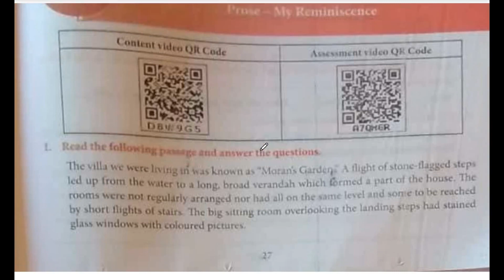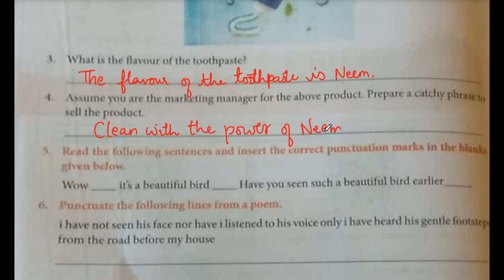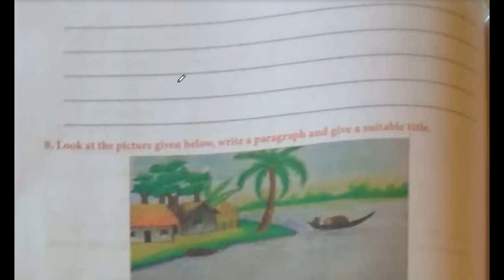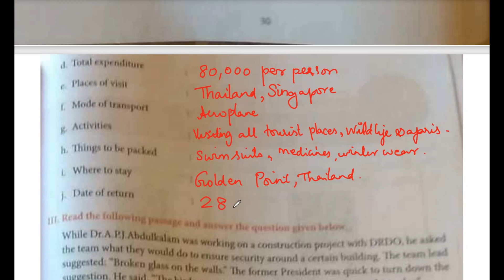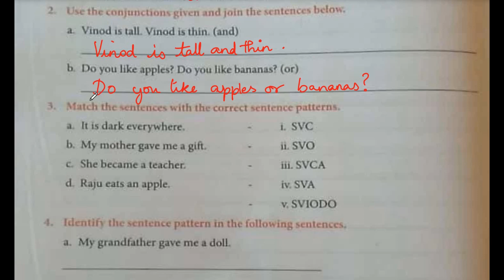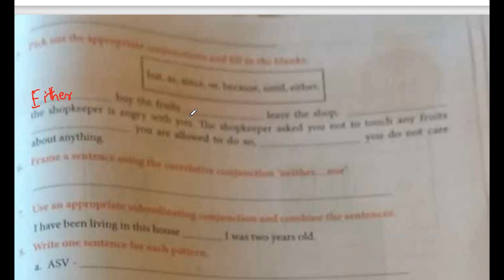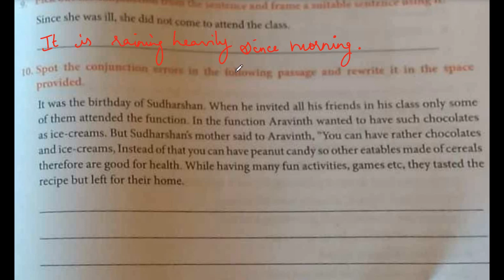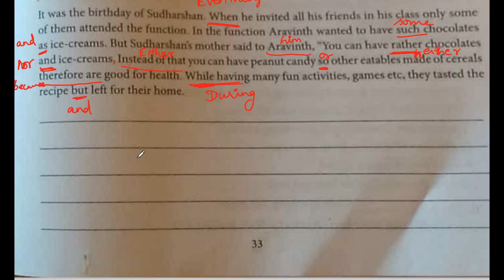8th std | English | worksheeet 8 , 9 | unit 4 | bridge course | Part 7 | samacheer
worksheet 8th standard english samacheer , worksheet 8 , 9 , english , unit 3 , part 6 , bridge course